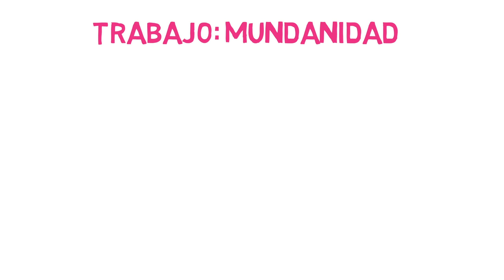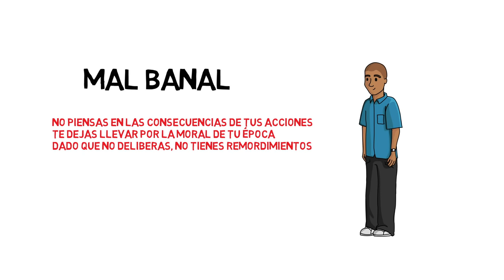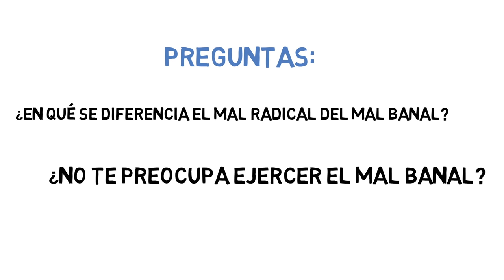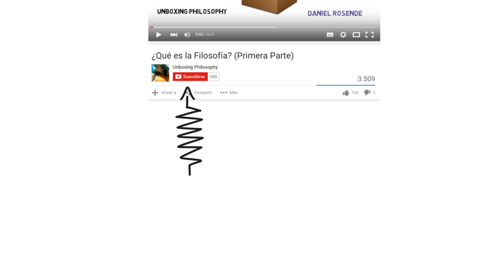Hannah Arendt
Aprende Filosofía

Tras un parón por un proyecto que pronto os desvelaremos, regresamos con más fuerza que nunca, en esta ocasión para presentaros a la gran filósofa  Hannah Arendt.

La ilustración de Hannah Arendt la ha realizado el artista Sandro Noel @syr_khan, podéis seguir su trabajo en Instagram.

Si necesitáis aclaraciones extra o queréis que se amplíe algo, podéis utilizar los comentarios.

Como siempre digo, estos materiales son un complemento educativo que de ninguna manera puede sustituir vuestros libros o el trabajo en el aula.

La bibliografía más utilizada ha sido:

Hannah Arendt: La condición humana. Paidós, 2008.
Pilar Riera Díaz: Revista Electrónica d´Innovació Educativa i Socioeducativa Vol2, Núm. 2, 2011.

He abierto una página de Facebook donde podéis estar al tanto de las últimas novedades del canal

Agradecimientos:

A la Revista Filosofía Hoy por haber enlazado el Canal en su página web:

A la Sociedad Española de Profesores de Filosofía por haberme mostrado su apoyo y enlazar los vídeos en su página web.

Gracias a la Sociedad de Filosofía Aplicada por su fantástica labor de difusión de la filosofía.

Gracias a Eva Garea,  Miguel Vázquez Freire, Rubén Bravo, Rafael Robles, María Sánchez González, Manuel Sanles y a Víctor Bermúdez, colegas a los que tengo muy presentes por sus eventuales críticas, apoyo y valiosos consejos.

Por último, gracias a tod@s los que estáis al otro lado y a los que dejáis críticas y comentarios. Daniel Rosende.